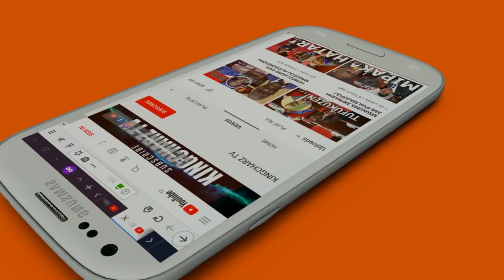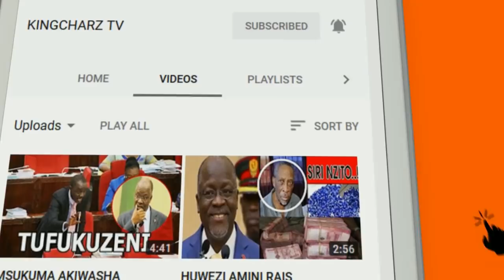Magufuli, Mkurugenzi aliyetumbuliwa ameanza Utapeli na kukamatwa Dodoma